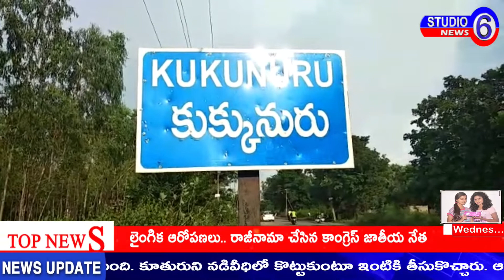పశ్చిమగోదావరి జిల్లా కుక్కునూరు మండలంలో ప్రాంతాలు వేరైనప్పటికీ తెలుగు వారంతా ఒక్కటే అని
పశ్చిమగోదావరి జిల్లా కుక్కునూరు మండలంలో ప్రాంతాలు వేరైనప్పటికీ తెలుగు వారంతా ఒక్కటే అని చాటిచెప్పే విధంగా తెలంగాణ సంస్కృతిలో భాగమైన బతుకమ్మ ఉత్సవాలు ఘనంగా నిర్వహించారు. కుక్కునూరు మండల కేంద్రంలో ఏర్పాటు చేసిన దుర్గా నవరాత్రి ఉత్సవాలలో భాగంగా బతుకమ్మ ఉత్సవాలను కూడా కలిపి నిర్వహించారు. బతుకమ్మ ఉత్సవాల్లో భాగంగా ఈ రోజు సాయంత్రం ఐదు గంటల నుండి మండల కేంద్రంలోని ప్రధాన కూడలి వద్ద, పెద్ద పెద్ద బతుకమ్మలను ఏర్పాటు చేసి మహిళలంతా సామూహికంగా బతుకమ్మలు ఆడారు. తెలంగాణ నుంచి విడిపోయి మా మండలాలు ఆంధ్రాలో కలిసినప్పటికీ తెలంగాణ సంస్కృతిని మరువమని, ఆంధ్రా అయినా తెలంగాణ అయినా తెలుగు వారంతా ఒక్కటే అని చాటి చెప్పారు